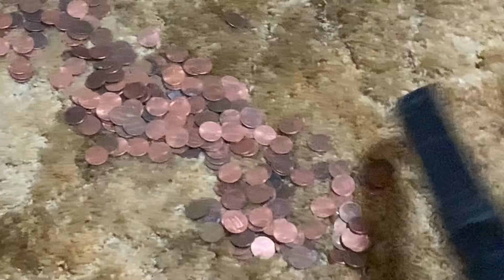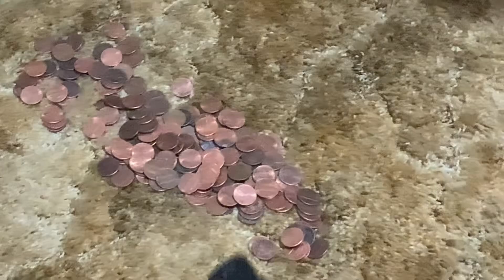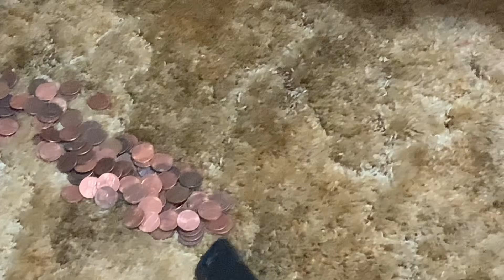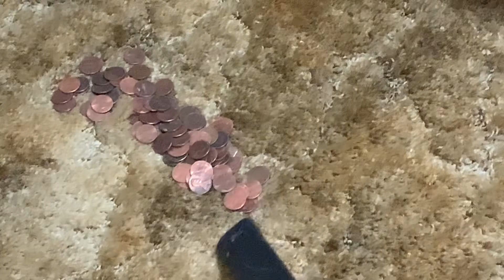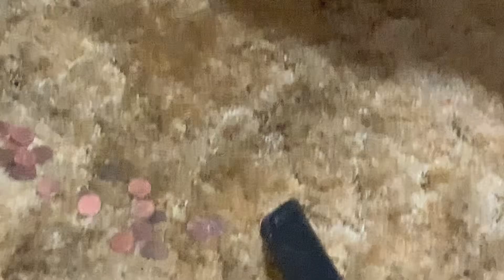See Description Please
This is not your Birthday video
Tried something new in first clip
I will try to make a video for you when I’m felling better
Please be brutally honest and let me know what you like and don’t like in this video so I can plan out your Birthday Video. Thanks❣️